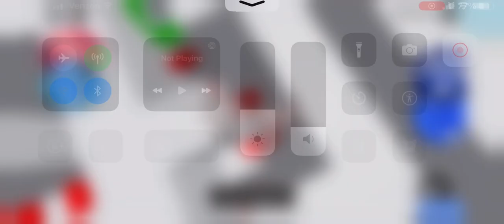Play a Beefydie Roblox OBBY